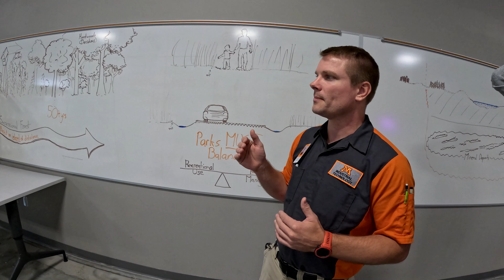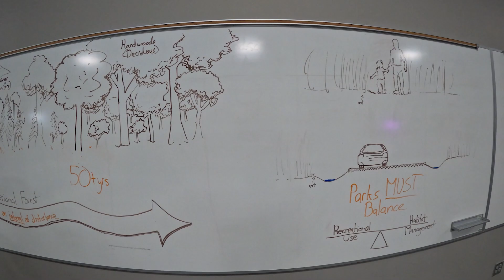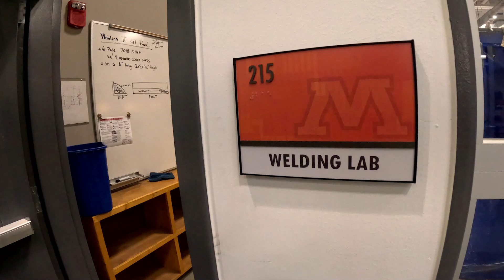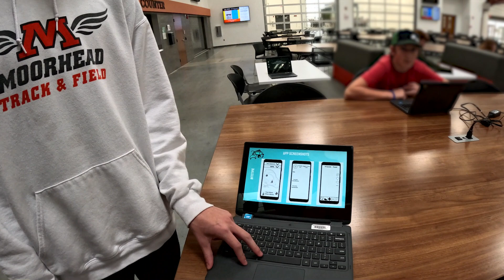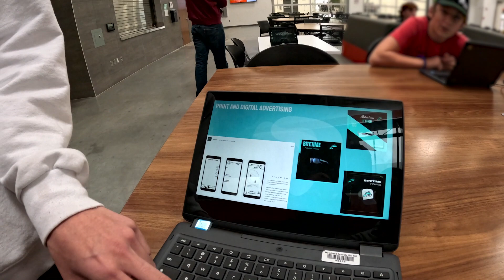Touring the Moorhead High School Career Academy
Whether it's learning how to weld, changing your car's oil, driving a combine, coding a website, food technology, building a house, using a CNC machine, etc. - the Moorhead High School Career Academy was built to give students hands-on opportunities to learn lifelong skills. With many careers having numerous job openings, in some cases, these skills can lead to a rewarding career.